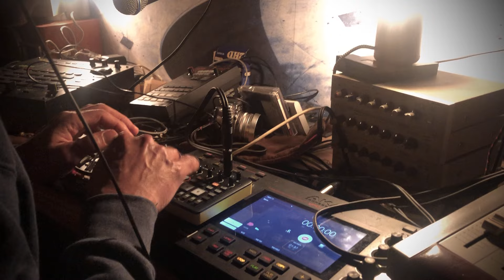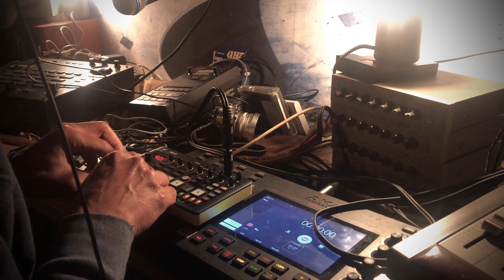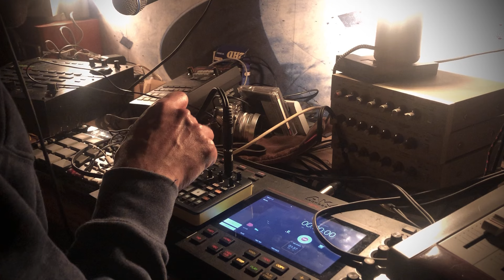Playing with the Roland p6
This little sampler sequencer can do dope thing n is not so menu diving